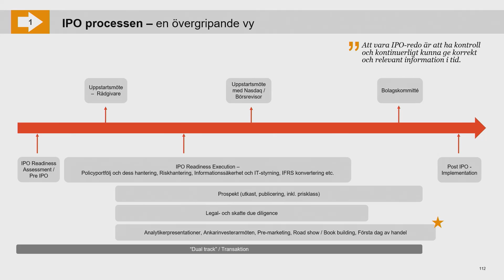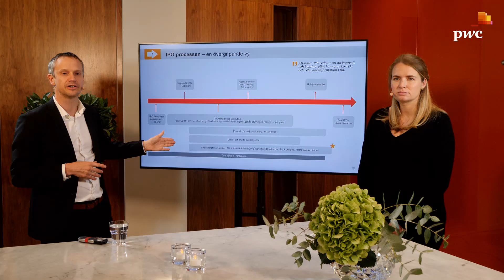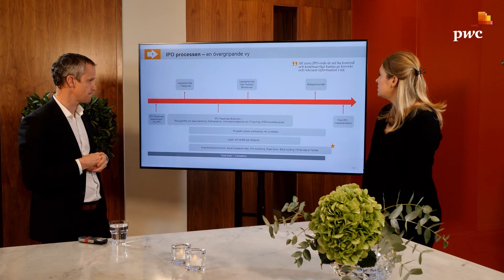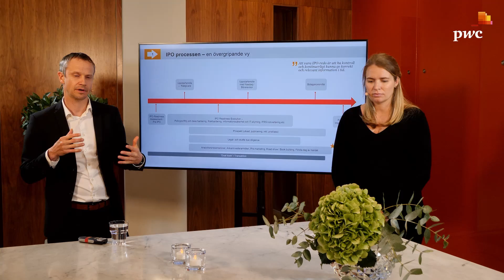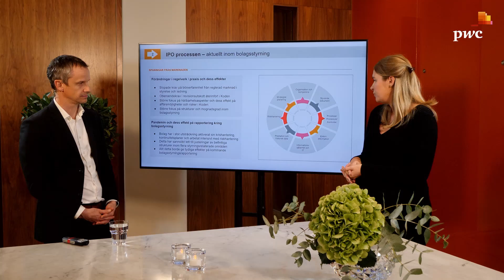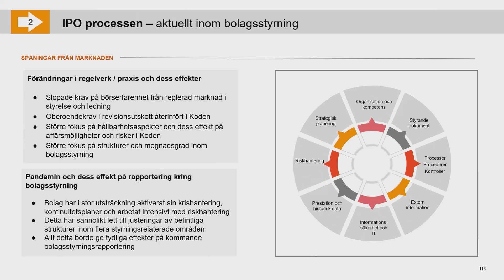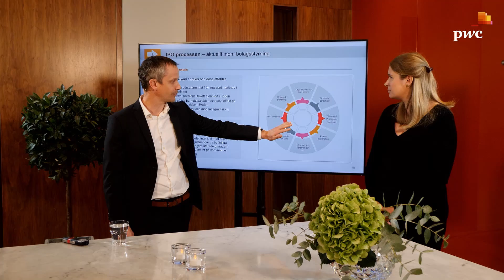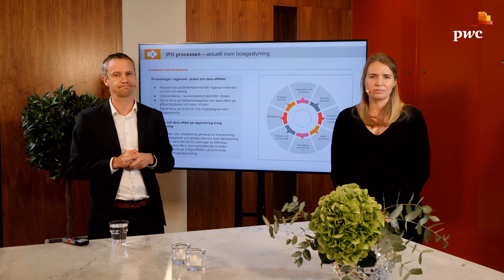PwC Accounting & Capital Market Day 2020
Jon Widefjäll & Victoria Hansson Chen -  Aktuellt inom börsnotering och bolagsstyrningfrågor.